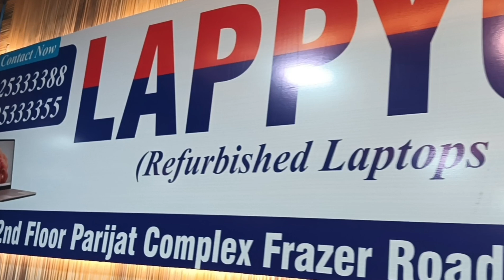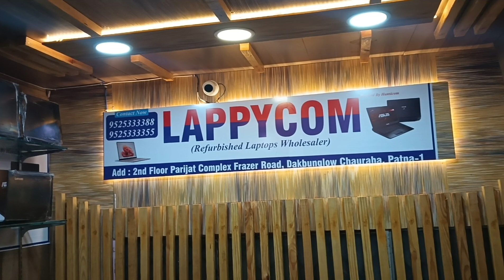video offar price के साथ मिल रहा है लैपटॉप पटना में secondhandlaptop patna laptop lappycom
laptop dukan Patna Bihar second hand laptop
Ravi Shankar vlogs ravi shankar vlogs ravi shankar vlogs ravi shankar vlogs video second hand laptop dukan Patna Bihar
oll laptop ka dukan samsungkalaptop lenevokalaptop hpkalaptop laptopkavideo Dellkalapto eicrkalaptop lappywala lappywala.com patna lappycom patna
ravishankarvolgs Ravi Shankar vlogs laptop video

hello friends:_अगर आप कोई भी नया या पुराना समान खरीदते हैं तो आप अपने समान खरीदने से पहले अपने समान को अच्छी तरह से जांच लें परख लें उसके बाद हीं खरीदें ताकि बाद में आपको किसी भी तरह का परेशानी नहीं हो धन्यवाद ♥️🙏

thank you my oll you tube family ♥️🙏